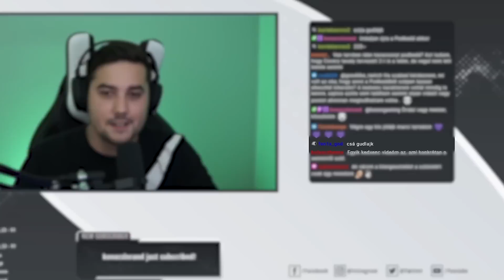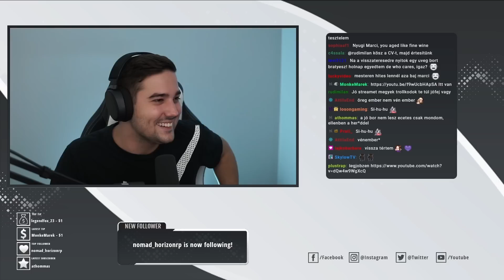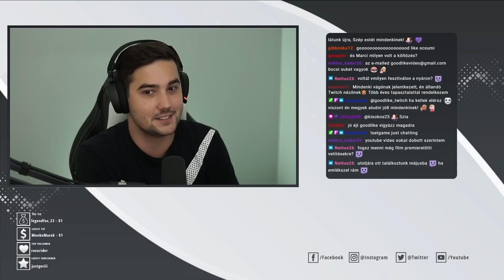NEM KÉRDEZ, VÉGEZ.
Hogy ne maradj le a következő élő adásról kövess be twitchen